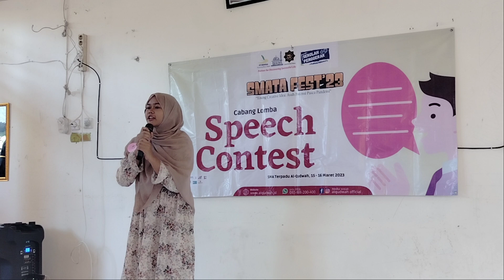Flora Angelina Wijaya SMP Mardi Yuana Rangkasbitung Speech Contest di SMATA Fest'23